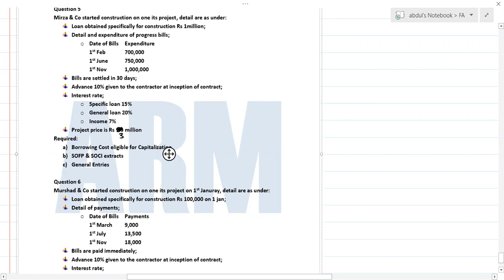IAS-23 Borrowing Cost || lecture 7 || Accounting with Abdul Rehman Mirza